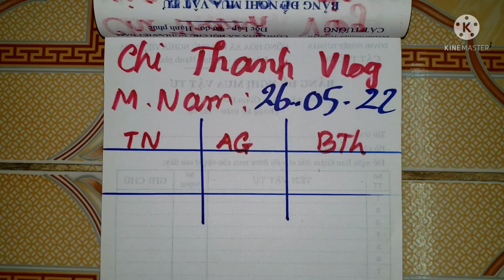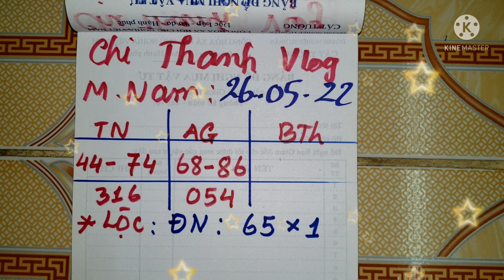XSMN, Soi cầu miền nam hôm nay 26/05/2022